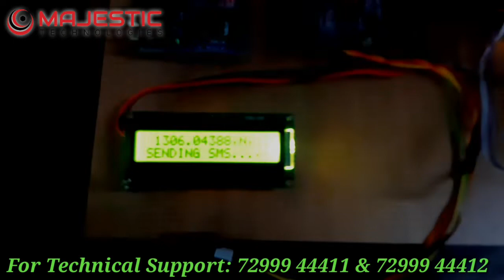VEHICLE ACCIDENT DETECTION SYSTEM USING GSM & GPS TECHNOLOGY / EMBEDDED / IEEE PROJECTS IN BANGALORE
MAJESTIC TECHNOLOGIES providing Industrial, Academic projects, Research solutions and Internship Training, Since a two decade in CHENNAI-PADI, TAMIL NADU, INDIA established in the year of 2000.

22 years of experience with perfect infrastructure, lab set up, work shop, Expertise faculties make us competitive service providers in the field Industrial , Academic projects and Internships in various locations of India. We offer final year academic projects for all the branches of Engineering, Diploma and Research Scholars. All the projects are developed according to students requirements and university standards.

Expertise in Software, Embedded and Mechanical project Analysis and fabrication Projects available for CSE, IT, ECE, EEE, MECHANICAL, BIO- MEDICAL,MBA,etc.